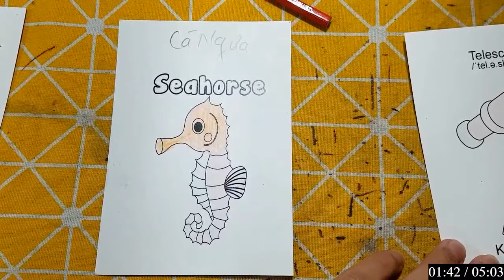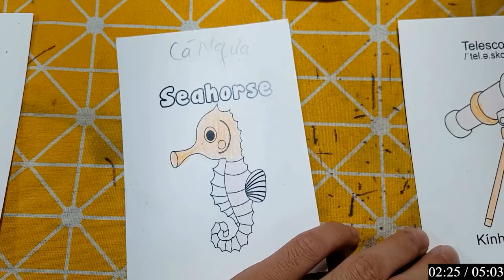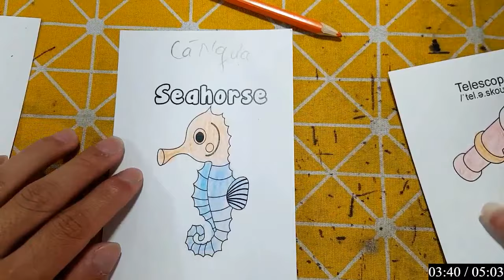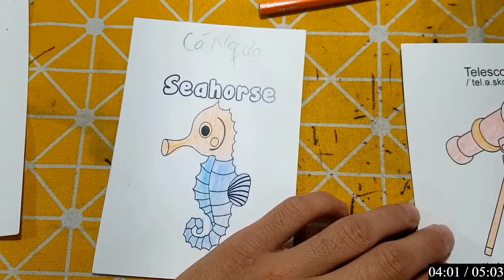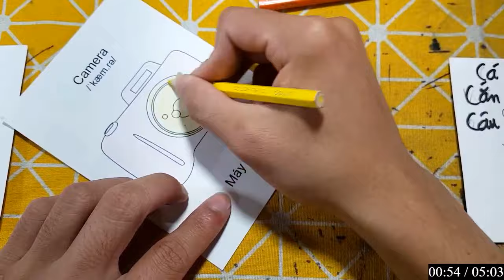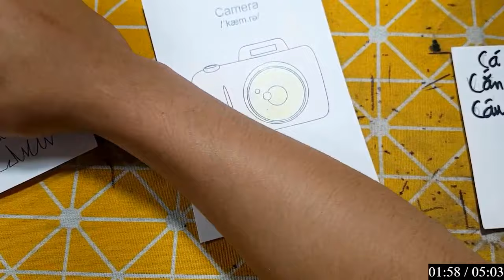Repair man | Hướng dẫn cách cắt dán và cách vẽ đồ vật, con vật đơn giản bằng giấy: CÁ NGỰA ĐẺ CON